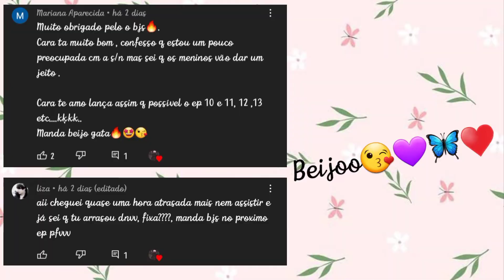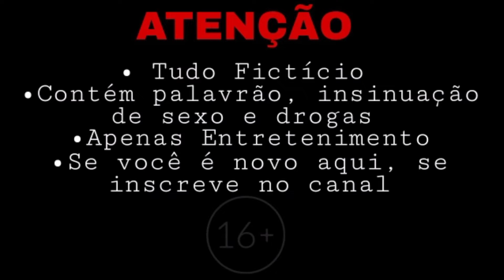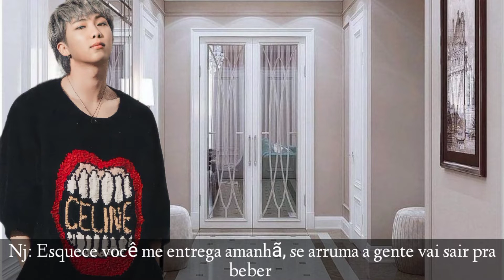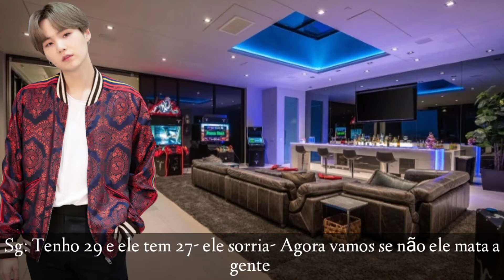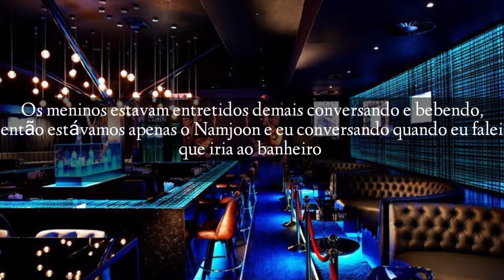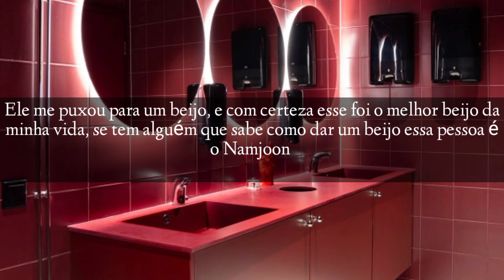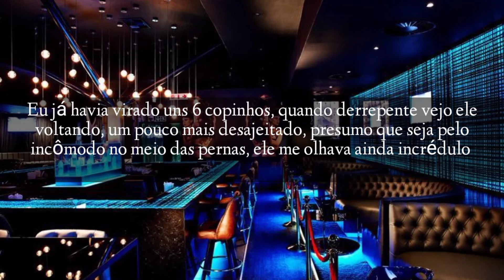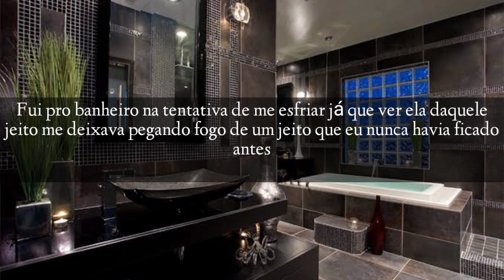Imagine Namjoon- Em Busca De Vingança Ep-10